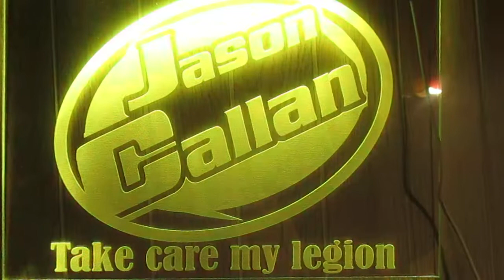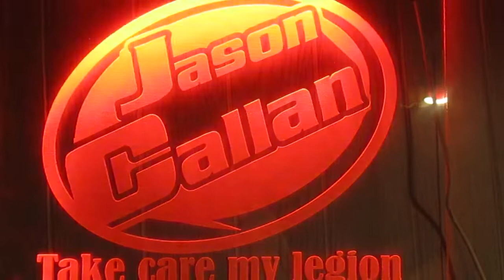A Message To Heidi Day Who Is In Heaven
RIP.